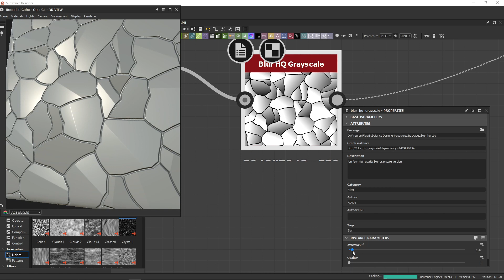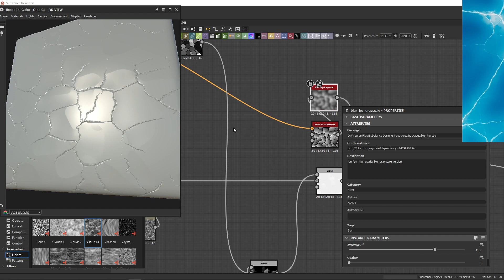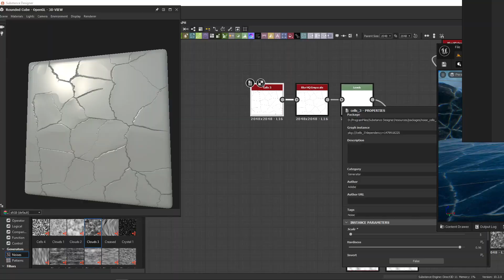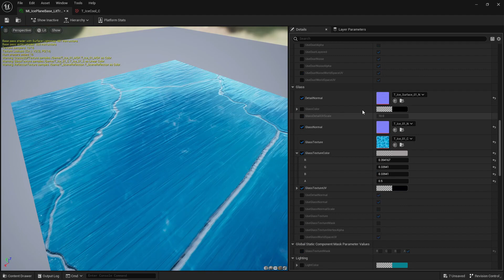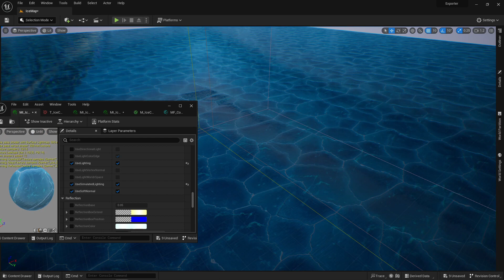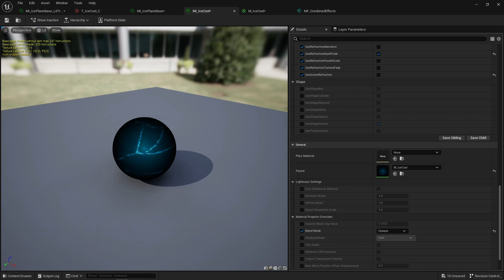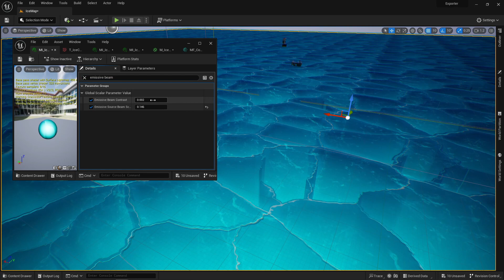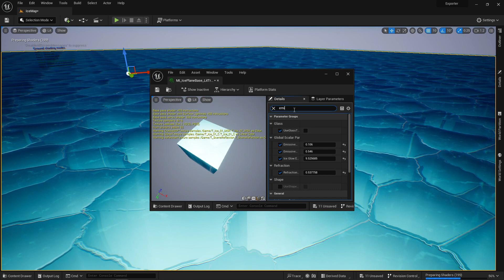Speed Art: Unreal Engine 5 - Making Stylized Glowing Ice Shader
I do not claim rights to all the music in this video credits to all the artist that
made this remix

Tracklist:
0:00 ＴＲＡ＄Ｈ - Journey

2:24 BIDØ - last sunshine.

3:45 broey. - Paradise

6:04 heytheremylove. - bloom.

7:37 tzelun - see u soon

9:05 Jay-Lounge - Sleeping City

11:59 WYS - lone

15:33 Jay-Lounge - Puddles /w Jordy Chandra

Artwork by Nikolai Lockertsen